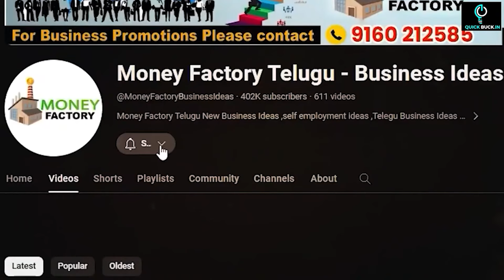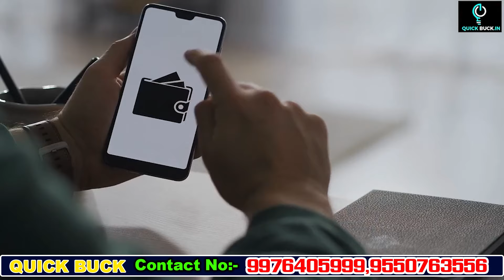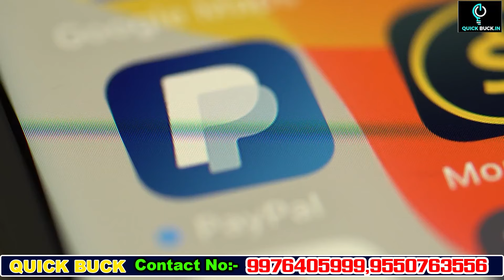Quick Buck Franchise Business | Low Investment High profit Business | నెలకు లక్ష రూపాయల వరకు ఆదాయం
Quick Buck Franchise Business | Low Investment High profit  Business | నెలకు లక్ష రూపాయల వరకు ఆదాయం | Money Factory Telugu

Address :
Company Name : Quick Buck
LB Nagar, Hyderabad

business ideas in telugu,small business ideas,Money Factory,best business ideas in telugu,business ideas,quick buck franchise,fastag,safe qr code scanner app,accident insurance,franchise business,Quick Buck Franchise Business |,Low Investment High profit Business,నెలకు లక్ష రూపాయల వరకు ఆదాయం,franchise business opportunities in hyderabad,money factory telugu,qrcode,ownbusinessideas,safteyqrcode,quick buck franchise in telugu,franchise business opportunities fasttag